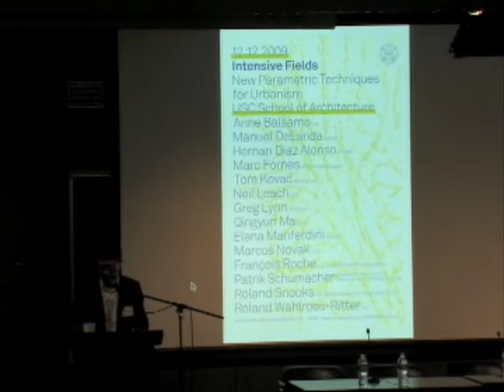Intensive Fields Lecture 1